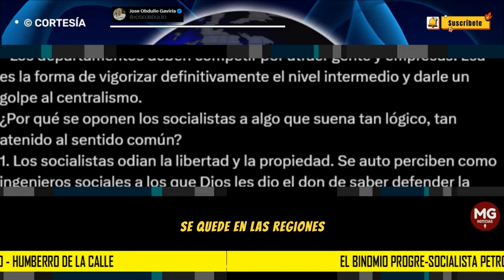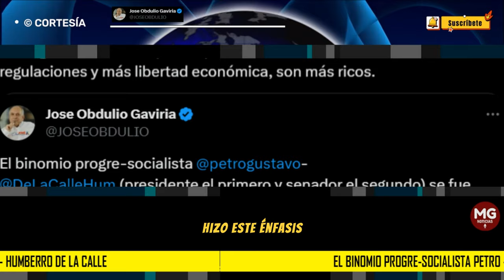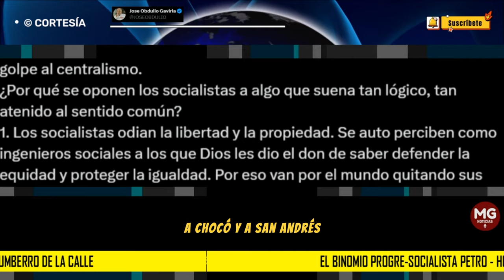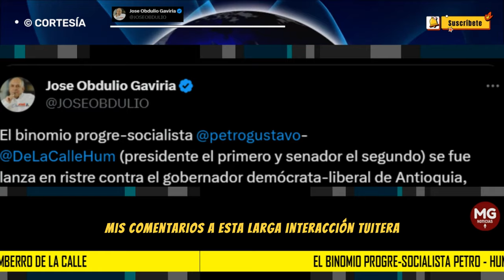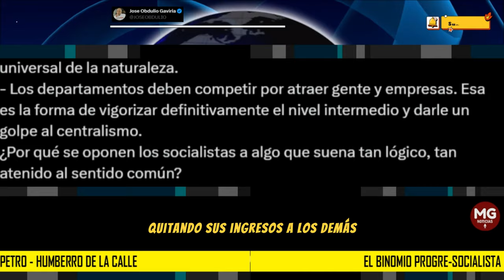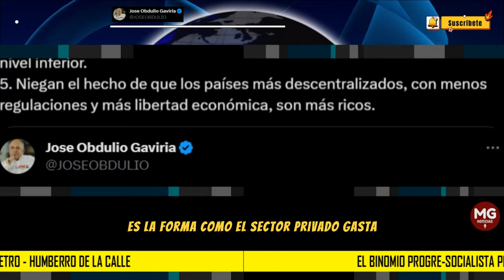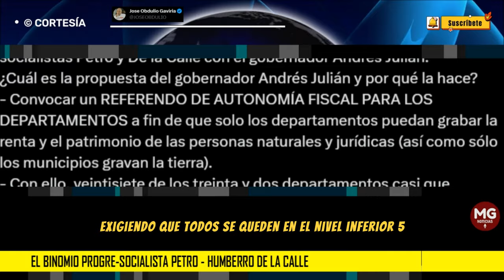PROGRE-SOCIALISTAS DE LA CALLE PETRO CONTRA ANDRÉS JULIAN RENDÓN 🔴 Jose Obdulio Gaviria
Mis comentarios a esta larga interacción tuitera entre los progre-socialistas Petro y De la Calle con el gobernador Andrés Julián:
post JOSÉ OBDULIO GAVIRIA